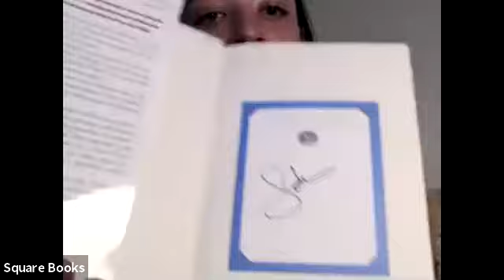SHAKING THE GATES OF HELL: John Archibald in conversation with David Magee